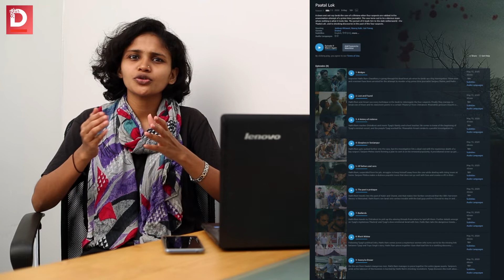PAATALLOK Web Series|Review |ഇന്ത്യയിലെ പാതാളത്തിലും സ്വർഗ്ഗത്തിലും നടക്കുന്നത്| IntoTheBinge Ep-7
ചൂടേറിയ ചർച്ചകൾക്ക് വഴിവെക്കുന്ന 'പാതാൾ ലോകി'നെക്കുറിച്ച്
വിവാദങ്ങളും ആരോപണങ്ങളും മാത്രമല്ല ഈ സീരിസ്